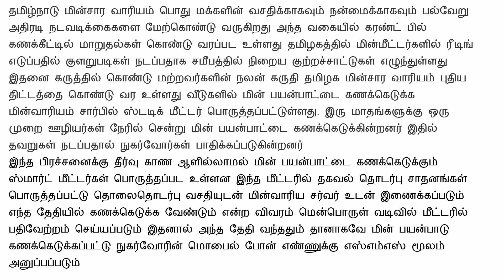தமிழகத்தில் மின் கட்டணத்தில் புதிய மாற்றம் / மின் கணக்கிடுதலில் புதிய செயல்